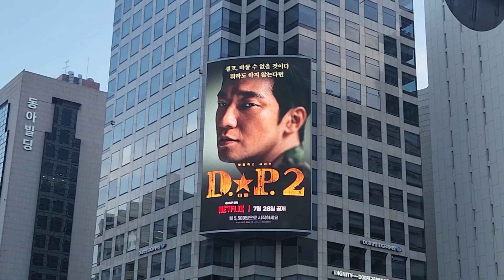DP 시즌2 청계천 광고 포스터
시내 나왔다 본 넷플릭스 DP시즌2 광고 입니다.
이제 공개 되었습니다.